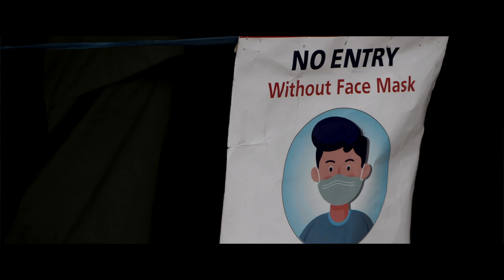Shanta Sikkim Official Video | The Thembers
"Shanta Sikkim"

Rapper: Anrig, Mamba (The Thembers)
Music Production: VOX

VIdeo Production: BKR Production
Direction: Binesh K. Rai